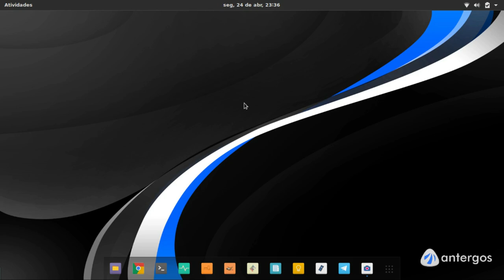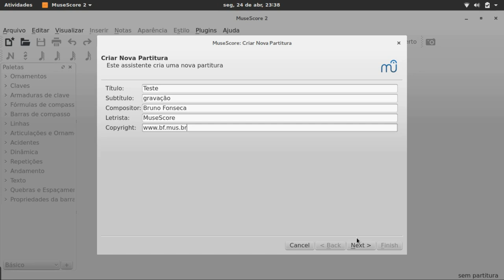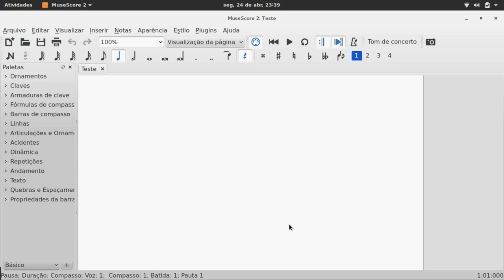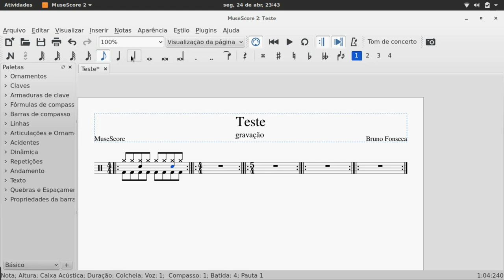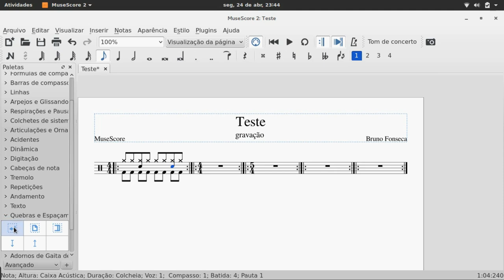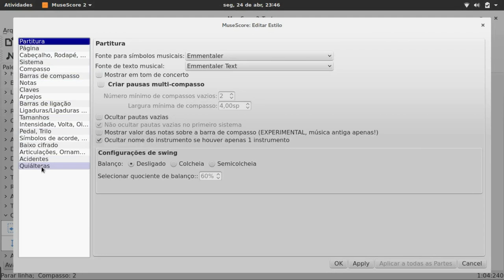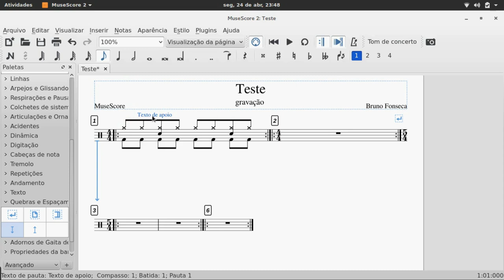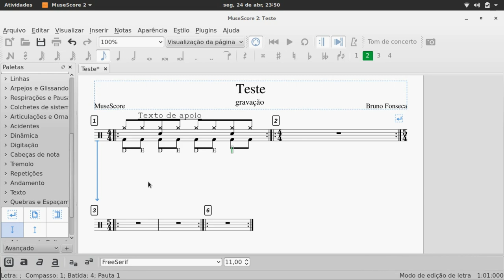Dica de hoje: MuseScore 2.0.3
No vídeo de hoje, falo sobre o programa de partituras: MuseScore.